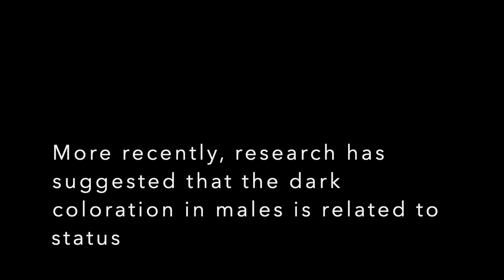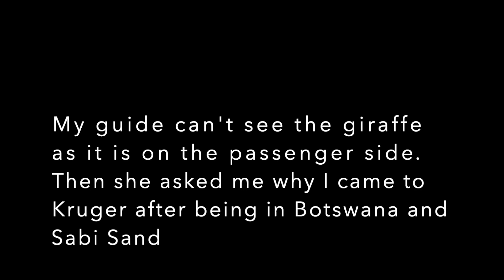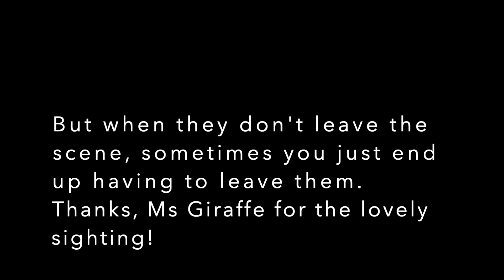Long sighting with some beautiful up-close giraffes- Second Day K pt1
I am now with a private guide who knows what she's doing! This is one of my best giraffe sightings  as I watch a lovely giraffe eating. This is my Second Day in Kruger Park pt1